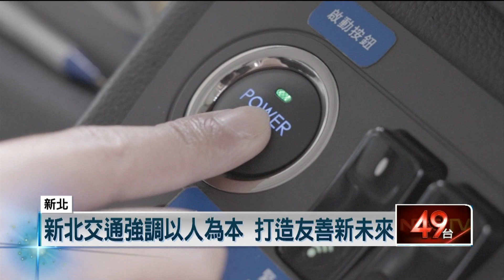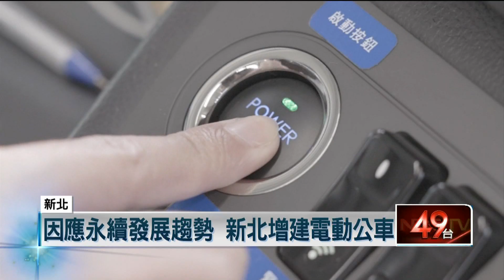新北交通強調以人為本 打造友善新未來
新北市交通局長鍾鳴時，今（22）日上午在專案報告中指出，過去4年交通局完成了「4通8達」新願景，未來4年會繼續努力，達成永續發展的全球新趨勢。